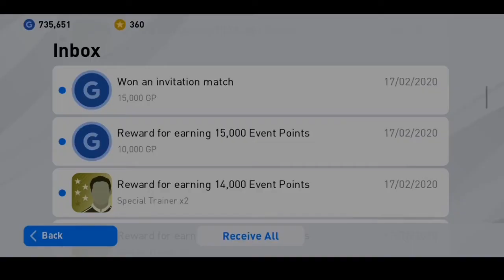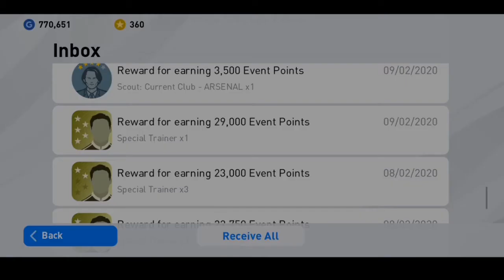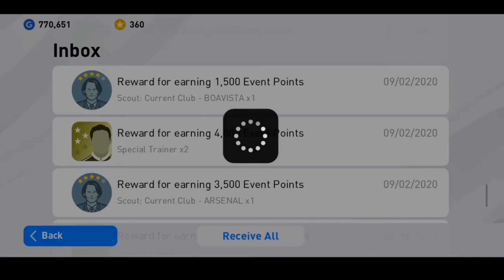|| THE BEST BRONZE BALL-PES mobile 2020 | collection New videos 2020 | How to see player football ||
This video i will be speaking about training of player football in game PES mobile efootball game 2020 | his name is HILDEBERTO PEREIRA.
Portugal League of Vitória Setúbal club.